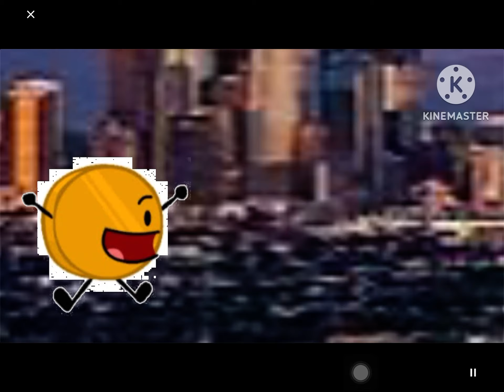Los Angeles be like (Chicago be like Season 5 part 1) (credits for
Credits for @Foxblpcks